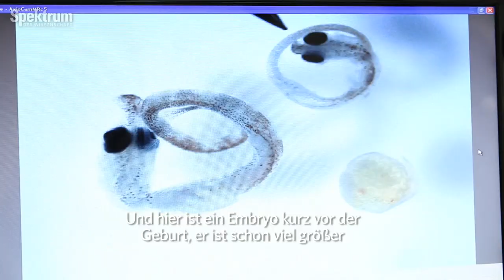Die dunkle Seite der schwangeren Väter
Schwangere Väter sind eine Seltenheit. Nur bei Seepferdchen und Seenadeln sind es die Männchen, welche den Nachwuchs austragen - in einer Bruttasche, in der die Weibchen ihre Eier ablegen. Macht das die Männchen zu besseren, möglicherweise sogar zu den besten Vätern im Tierreich?

Im allgemeinen offenbar nicht, so zeigt eine jüngere Forschungsarbeit. Denn wenn sich Seenadeln mit weniger attraktiven Weibchen gepaart haben, kann es durchaus geschehen, dass sie den Embryos überlebenswichtige Ressourcen entziehen - um "fit" zu sein für die nächste, attraktivere Partnerin.

Dass sexuelle Selektion auch im Anschluss an eine Paarung stattfinden kann, und nicht nur vorher, hatte Darwin noch nicht berücksichtigt - im Licht der neuen Erkenntnisse scheint seine 150 Jahre alte Theorie der Selektion nun aber umso besser bestätigt.

Paczolt, K.A. und Jones, A.G.: Post-copulatory sexual selection and sexual conflict in the evolution of male pregnancy. In: Nature Bd. 464, S. 401-404, 18. März 2010.